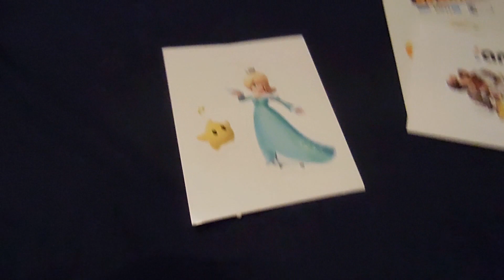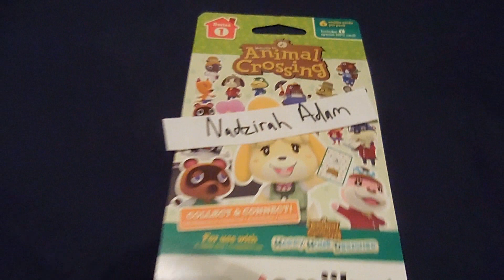10/21/15 Live Stream Giveaway Winners are....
I announce the 3 random winners of the live stream and where is the Fox amiibo winner? Thank you everyone who came to the live stream, it was awesome!.Thanks everyone as well for subscribing and i will have more videogames and what not out as fast as I can!